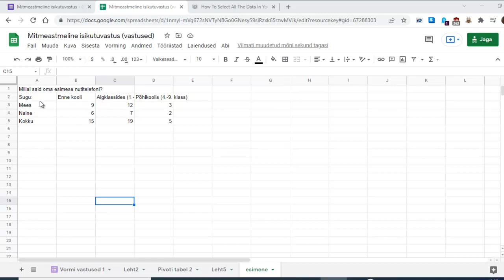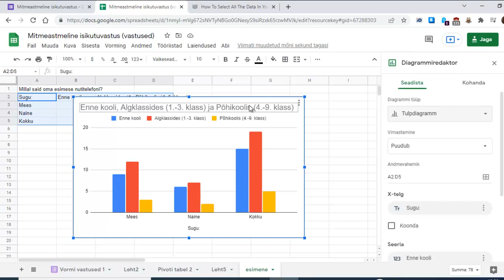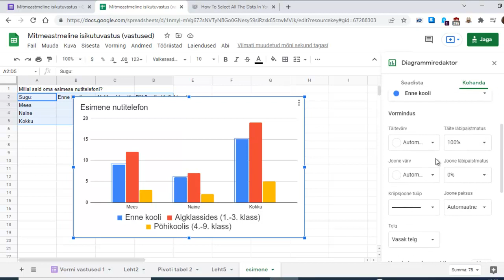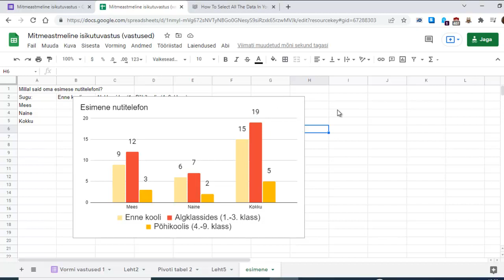Google Sheet (diagramm)